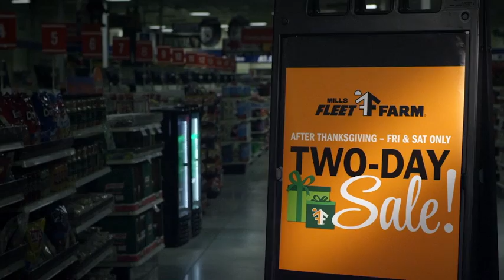Closed Thanksgiving Mills Fleet Farm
On Thanksgiving, you will be with those who matter most. The people you give thanks for. So will we, we are Mills Fleet Farm. We’re closed Thanksgiving day and Thanksgiving night. We will re-open Friday morning at 6AM. ‘See you then. Happy Thanksgiving from Mills Fleet Farm.